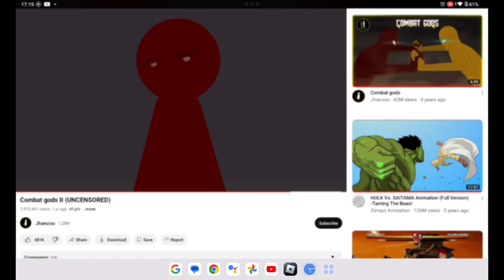the end of shinji noo😭jun wins